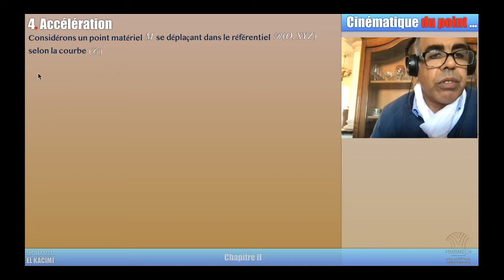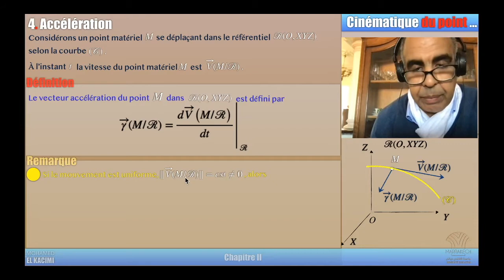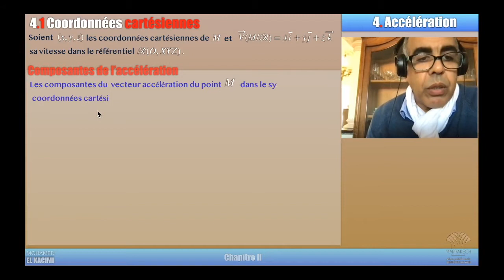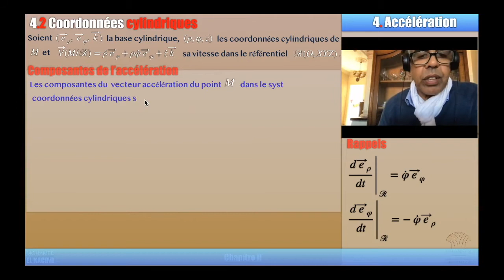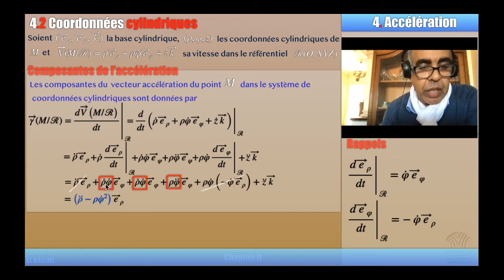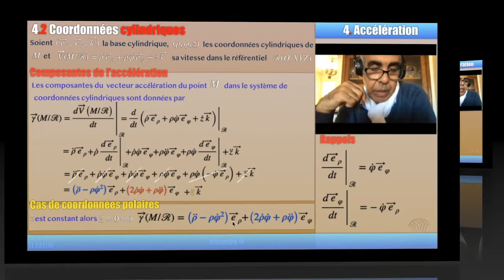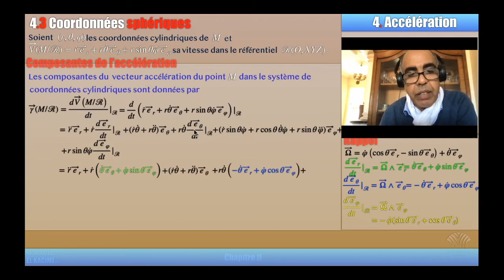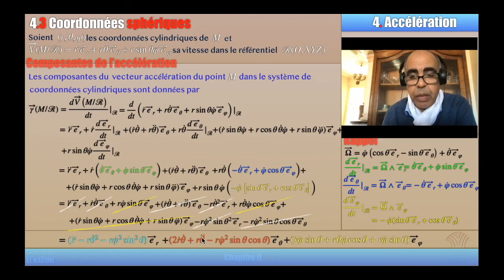Capsule2_3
Mécanique du Point
Accélération :
- Définition
- Expression dans les coordonnées :
  * cartésiennes
  * cylindriques
  * sphériques